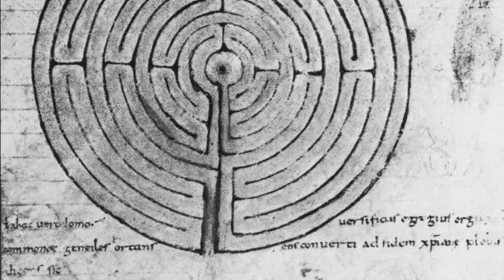Mysteries of Chartres Cathedral Labyrinth with Robert Ferré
An excerpt from the one hour presentation recorded for Veriditas Labyrinth Summer School organized and edited by Lars Howlett now available for viewing in full at Veriditas.Teachable.com!  Robert led the first Veriditas pilgrimages to Chartres in 1996 and 97 and has been 53 times to study the history and design of the cathedral. In this one hour lecture he discusses the history of the cathedral, the basics of Sacred Geometry, and the symbolism of the labyrinth. Some commonly held assertions are revealed as fiction and, as Robert says, sometimes the true stories are even more fantastic!